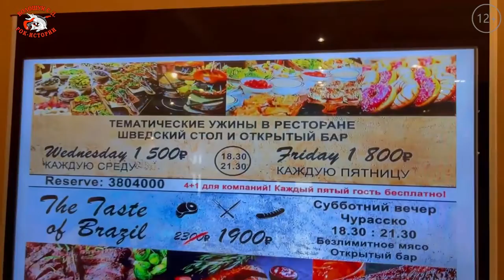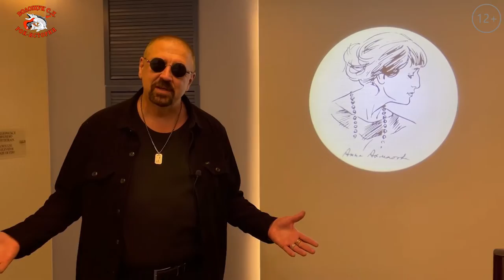РокПутешествие №6, серия 18. "О Ренессансе рока в Питере" (СПБ, Почтамская 4, гостиница Ренессанс)